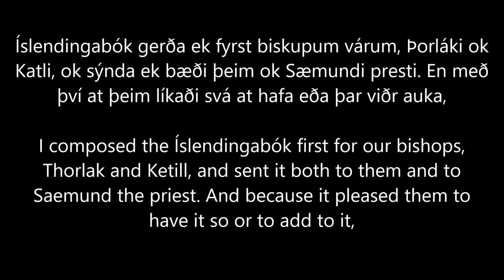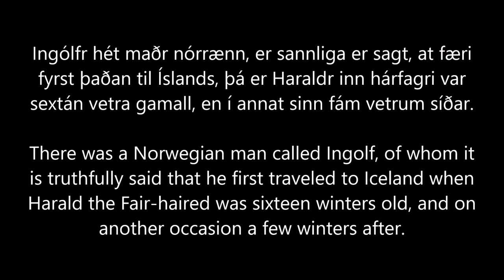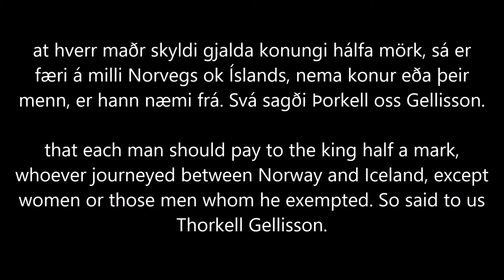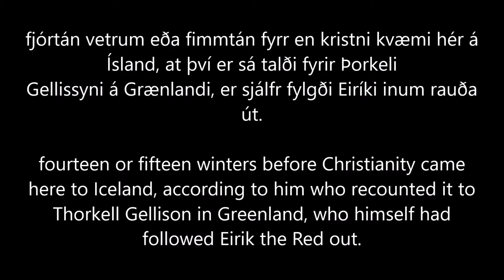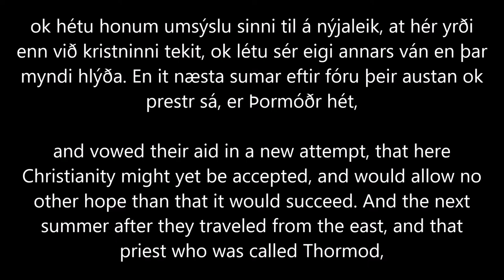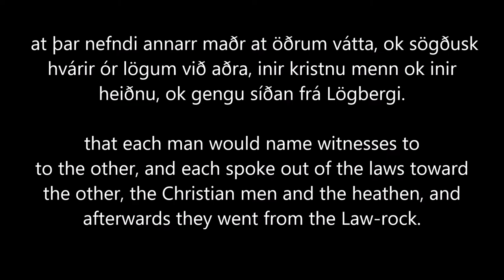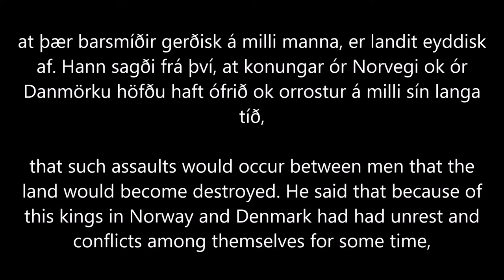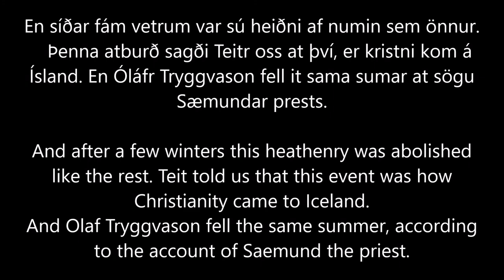Íslendingabók (Book of Icelanders), early history of Iceland, read in Old Norse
The venerable Íslendingabók, by Ari Þorgilsson, also known by its Latin title, Libellus Islandorum, as presented in E.V. Gordon's An Introduction to Old Norse. This pioneering work of Icelandic history covers its original inhabitation by Irish monks, its Norse discovery, settlement, the discovery of Greenland, and finally the pivotal conversion of Iceland to Christianity.

It is also highly significant as the first work of Icelandic history written in the vernacular of its time, Old Norse, as opposed to Latin, and thus is the beginning, in many ways, of the Icelandic sagas.

Thank you so much to my patrons: Jeff, Leanne, Suzanne, Chris, Ami, Corey, Ruth, Paul, and Charles.